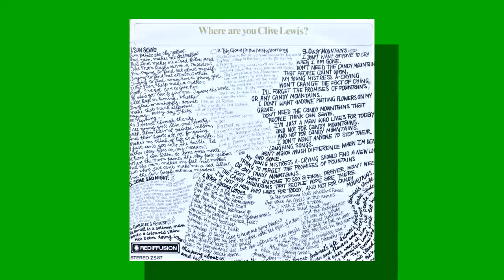Clive Lewis - Big Cloud (In The Misty Morning) (UK 1971) Budget label loner folk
Clive Lewis - Big Cloud (In The Misty Morning)
From the album 'Where Are You Clive Lewis?'
Rediffusion | UK | 1971